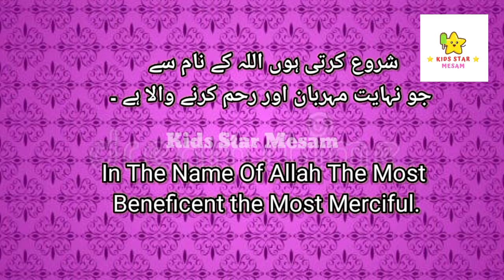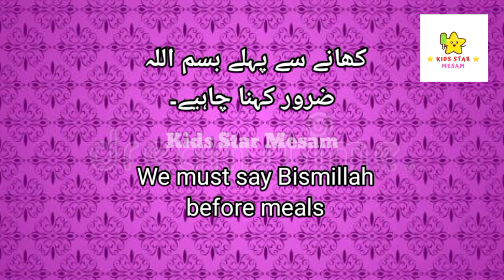Teaching Good Manners to Muslim Kidsمسلمان بچوں کے اچھے آداب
Teaching Good Manners to Muslim Kids-مسلم بچوں کے اچھے آداب
We explore the beauty of islam through fun ,lessons, craft for our little learners
We want to teach our children about the basic knowledge of Islam.
In the form of question and answer so that the children get interested and know about Islam Allah Holy Books and Prophets

Islamic etiquette for children Teaching adab to kids, Manners in Islam for children, Parenting tips for teaching good manners, Teaching respect in Islam, How to instill good manners in Muslim kids, Raising polite Muslim children, Islamic parenting advice for manners, Etiquette education for Muslim children, Teaching Islamic values to kids